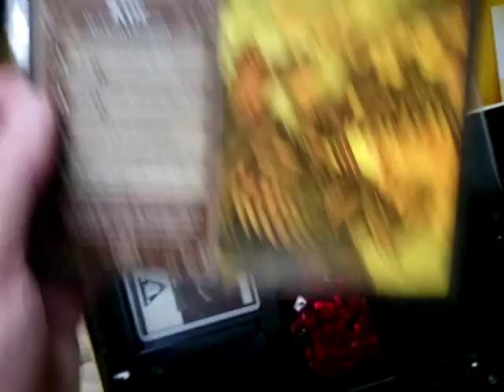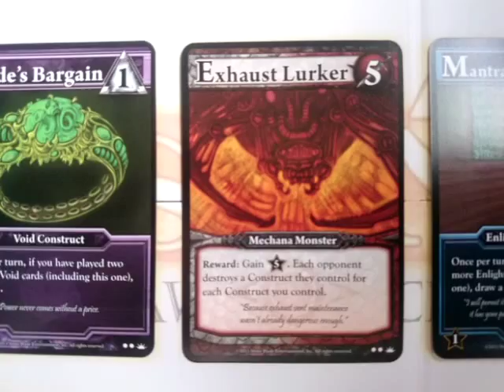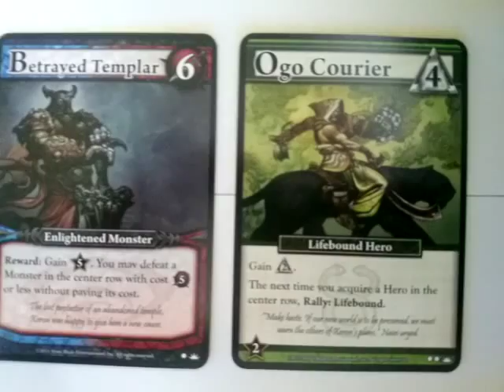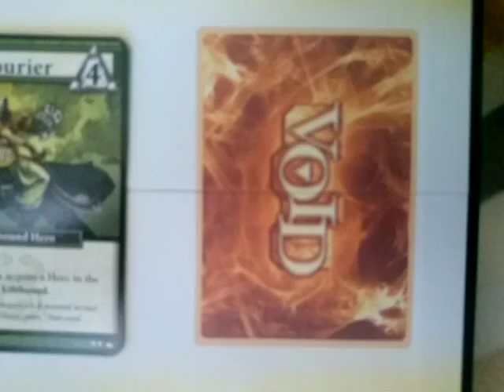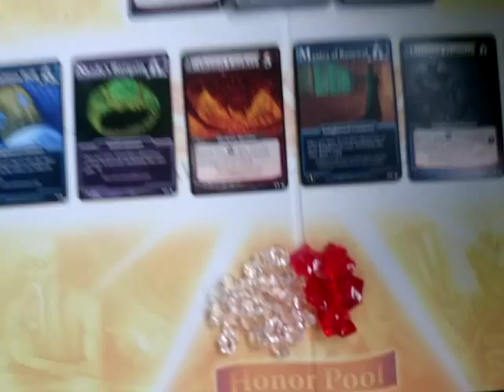Ascension Dawn Of Champions Board Game Card Game Setup Example 13.08.15